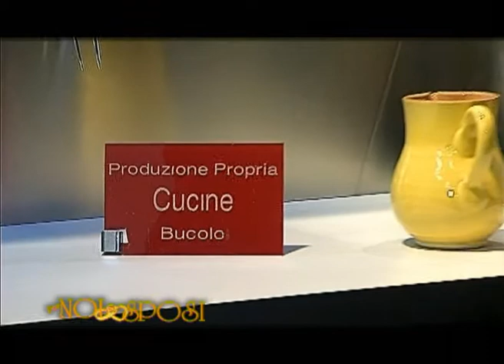ITM Bucolo Cucine - Arredamenti Barcellona Pozzo di Gotto Messina - Per noi Sposi 2012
ITM fabbrica cucine artigianali e mobili per l'arredamento interno ed esterno a Barcellona Pozzo di Gotto, in provincia di Messina.
Le famose Cucine Bucolo, veri mobili di prestigio realizzate con cura maniacale sono pezzi di arredamento unici, adattabili in fase di progettazione alle necessità del cliente e curate in ogni dettaglio, visibile o nascosto che sia, fatte per garantire durata nel tempo senza variazioni strutturali o delle superfici esterne.
La ITM fabbrica anche mobili di arredamento esclusivi su progetto del cliente, cura lo sviluppo di un'idea avvalendosi della collaborazione di un architetto proprio, realizza pezzi unici su misura.
Vetrine, pareti attrezzate, porte in legno, camere da letto e camerette, cucine in muratura , tutti curati in ogni dettaglio della lavorazione e studiati per adattarsi alle condizioni degli ambienti da arredare.
 L'esposizione in questo sito di alcuni dei prodotti realizzati serve a dare un'idea della qualità della nostra produzione.
  Per raggiungerci: uscita di Barcellona P.G. autostrada A20 Messina - Palermo.